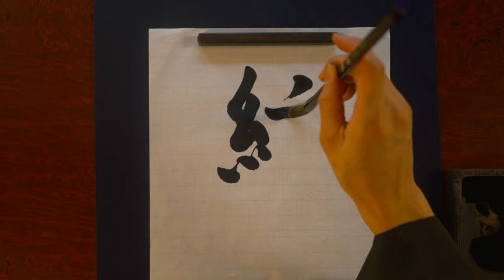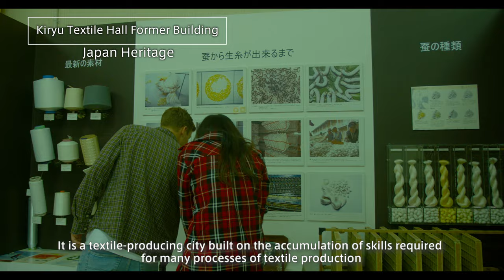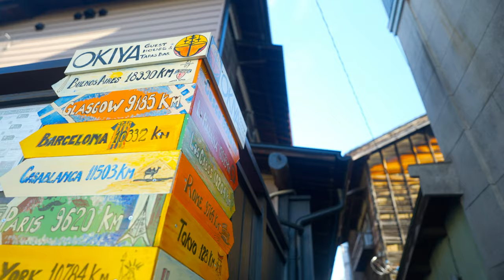Kiryu Connecting and Building Cities, History, and People (full）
Kiryu City began its development as a textile city in ancient times.
The origin of textiles in Kiryu traces back to the beginning of the Nara period, when the city provided the Imperial Court with silk textiles as tax. During the Edo period, the city established a position as one of the largest producers of textiles in Japan, gaining the acclamation, “Nishijin representing the West, Kiryu representing the East”.
Today, still dotted with the old towns that speak of the prosperity of the city’s textile industry, the city boasts a heritage of modernization such as textile factories with saw-tooth roofs and shops set up in traditional Japanese “Kura” storehouses.
It is a textile-producing city built on the accumulation of skills required for many processes of textile production from planning to final product development—namely designing, thread twisting, dyeing, weaving, knitting, embroidering, sewing, and so forth.

0:44 Textile Museum “YUKARI” (Japan Heritage)
1:10 Former Kiryu Nenshi Limited Partnership Company Office Building (Japan Heritage)
1:20 Goto Textile Company (Japan Heritage)
1:34 Kiryu Textile Hall Former Building (Japan Heritage)
2:30 Kiryu shinmachi Important Preservation Districts for Groups of Traditional Buildings
(Japan Heritage)
3:05 Kiryu Rakuichi
3:17 Tenman-gu Shrine Antique Flea Market
3:42 Kaiba Sayaichi Market
4:01 Shiratakijinja Shrine (Japan Heritage)
5:21 Houtokuji Temple
6:52 Watarase Keikoku Railway
7:52 Kiryu Ebisu-ko
8:13 Kiryu Yagi-bushi Festival
③คิริว　ถักทอบ้านเมือง ถักทอประวัติศาสตร์ และถักทอผู้คน